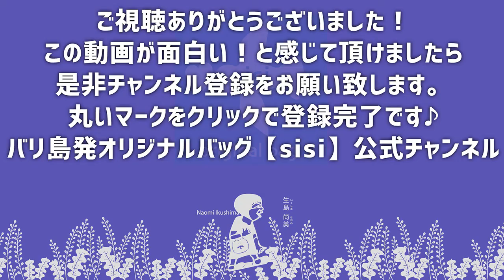【ラジオ 生島商店】バリ島ウブドの老舗和食屋さん『影武者』にて＠2019年2月14日(木)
ラジオ生島商店。

生島尚美とTHROB SOAPのカズ&ヒロの3名が
ウブドの和食屋【影武者】さんにて美味しいご飯とお酒を頂きながら、バリ島、ジャカルタのお話をします。